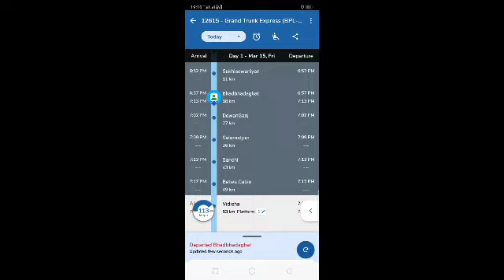Aaj To TC Ne 🔥 Pakda Liya Train Mai